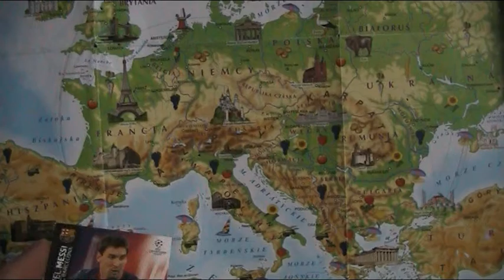Prezentacja: Karta STAR PLAYER - LIONEL MESSI - FC BARCELONA - Champions Leagu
Karta STAR PLAYER - LIONEL MESSI - FC BARCELONA - Champions League